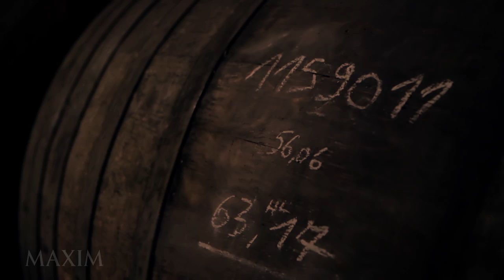Assembly Line: The House of Remy Martin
Cellar Master Baptiste Loiseau takes us on an exclusive tour.